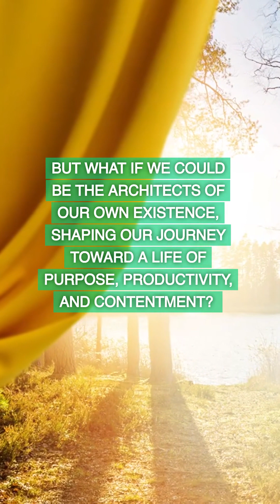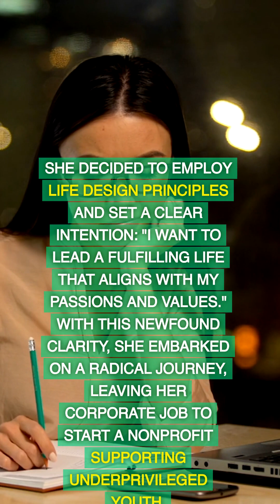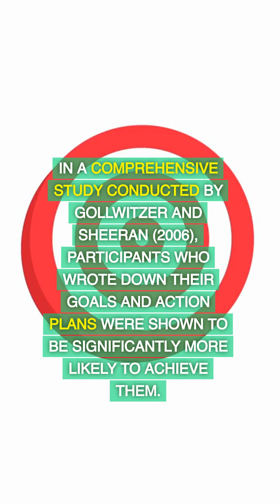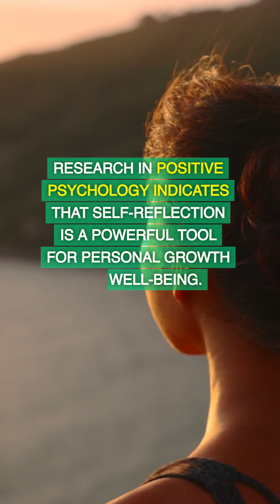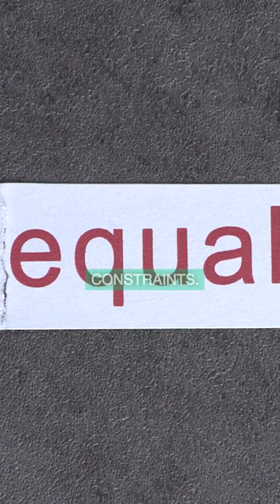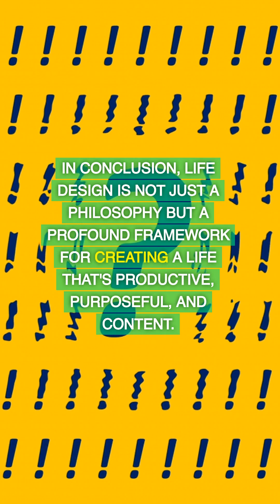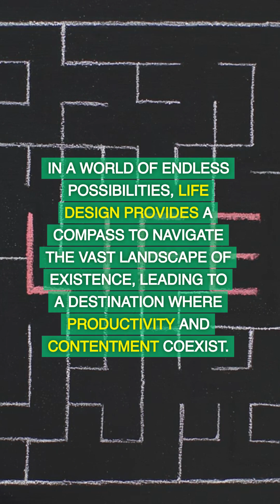Crafting a Purposeful Life: The Philosophy Behind Life Design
In this engaging video, "Crafting a Purposeful Life: The Philosophy Behind Life Design," we embark on a journey through the profound philosophy of life design. We delve deep into the art of intentionality, exploring real-life stories that illustrate how setting clear intentions can reshape one's life. Backed by scientific research, we uncover the fascinating science behind intention-setting and its transformative power. Self-reflection takes center stage, guiding us to discover our core values and life's purpose. We learn to strike a balance between dreams and reality, recognizing the importance of pragmatic passion. Life design is an ongoing odyssey of growth and adaptation, and this video serves as your compass in the quest for a life that's both productive and deeply fulfilling. Join us on this transformative journey toward purpose, productivity, and contentment.